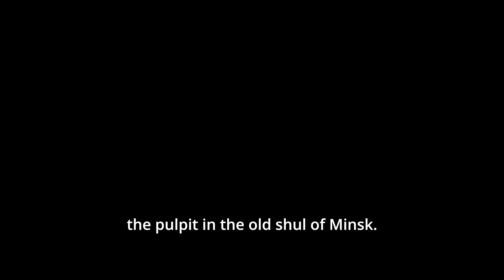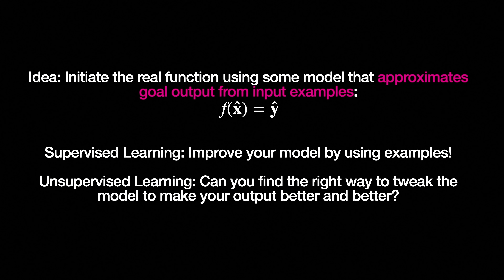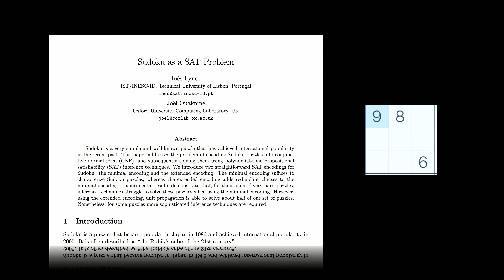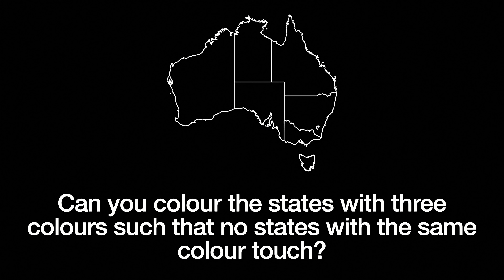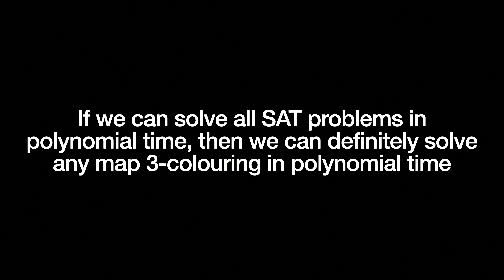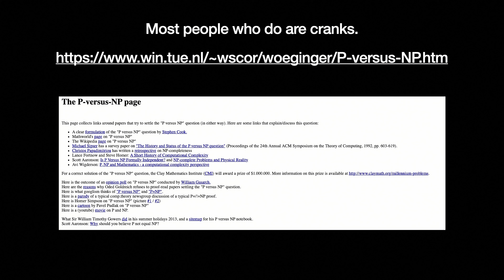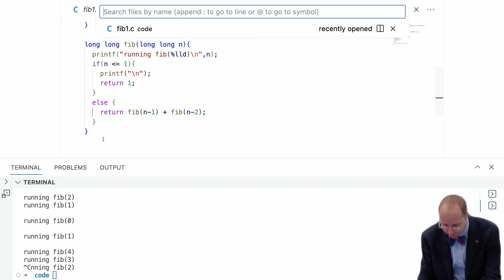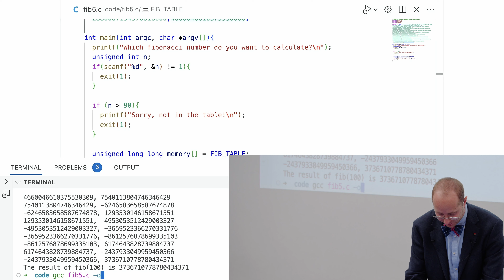P=NP? And Fibonacci Revisited - Foundations of Algorithms 2023s1 - Lecture 30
This lecture tackles the biggest unsolved problem in computer science: does P=NP?

We also revisit calculating the n-th fibonacci number, with some twists!

00:00 Intro
00:15 End-of-Semester-Fable
03:43 Raj Reddy
04:58 Optimization Algorithms
09:41 Gradient Descent
11:31 Complexity Theory
12:35 Sudoku to SAT
16:16 Verifying SAT in Polynomial Time
20:32 NP Problems
23:05 Map 2-Coloring
24:21 Map 3-Coloring
27:14 Graph 3-Coloring
28:07 3-Coloring to SAT Reduction
34:14 Explaining Reductions
35:18 Polynomial Time Algorithms
36:11 Cook-Levin Theorem and NP Completeness
38:02 Complexity Classes
39:11 P=NP
44:14 Optimal Algorithms
46:45 Recursive Fibonacci
48:06 Memoization
51:01 Iteration vs Recursion
52:57 Binets Formula
55:03 A Better Solution?